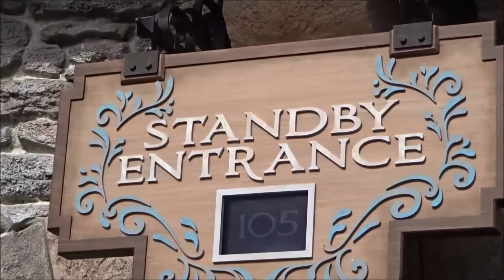4th of July at WDW | Week 4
Hello everyone! I accepted a position at Walt Disney World and this is my fourth week living in Orlando!